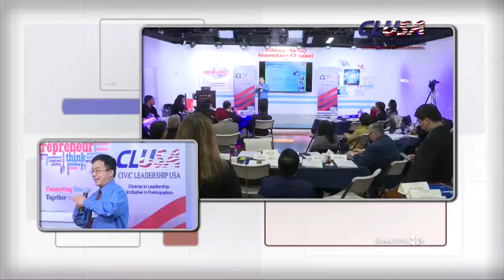Civic Leadership Retreat 2018 - Discussion- Afternoon on Dec 3rd Produced by DingDingTV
APIAVote Founding Executive Director Christine Chen brought together the attendees at the CLUSA Leadership Retreat for a discussion on the best practices for data collection in terms of finding out where to focus efforts on to increase voter registration/turnout. As Xiaoyan Zhang, Chairman of the Board for United Chinese Americans said, the long term goal is to build the Asian-American infrastructure in the US, "historically, this is the time to shine."